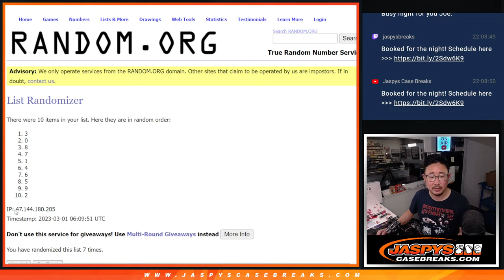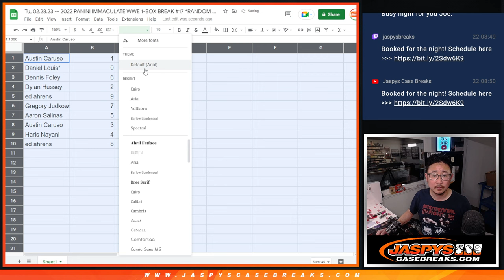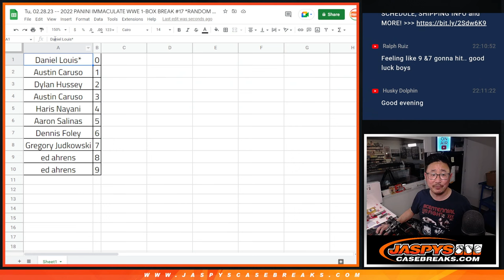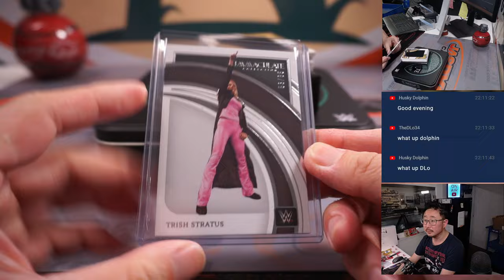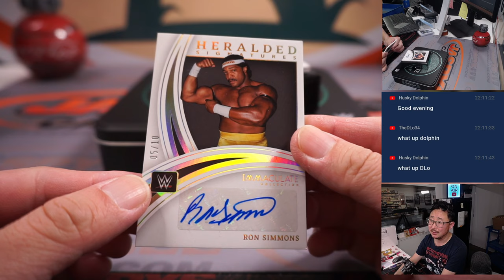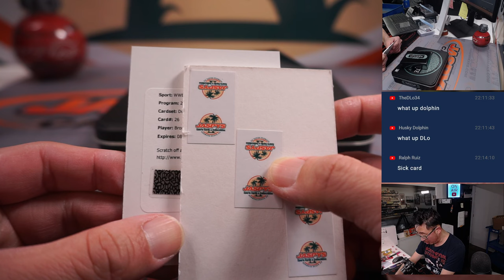Tu, 02.28.23 -- 2022 PANINI IMMACULATE WWE 1-BOX BREAK #17 *RANDOM NUMBER BLOCK*